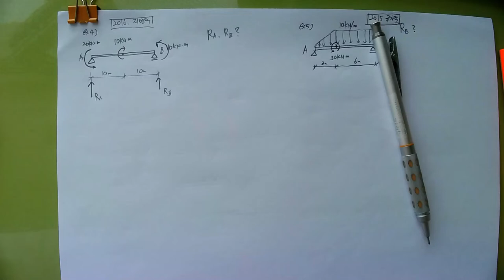[#65 특강_2022.4.24. 촬영]_제65강_#응용역학(토목7급&9급)_03_정정보1(단순보)_01_단면내력_#기출문제_04,05_#2023년 중등임용고시_#2023중등임용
[#65 특강_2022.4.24. 촬영]_제65강_#응용역학(토목7급&9급)_03_정정보1(단순보)_01_단면내력_#기출문제_04,05_#2023년 중등임용고시_#2023중등임용_#중등임용_@楷供_안병희 韜光養晦2022 _楷供_善生과 함께하는 중등임용고시 합격하기_충분히 할 수 있습니다.